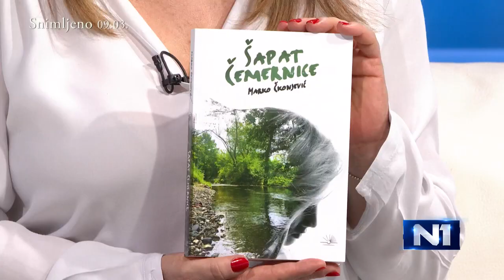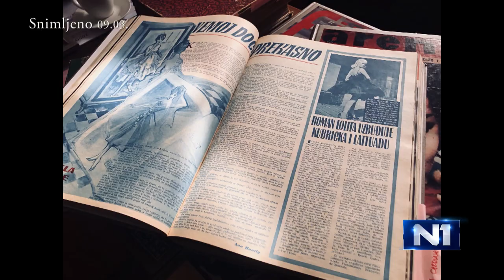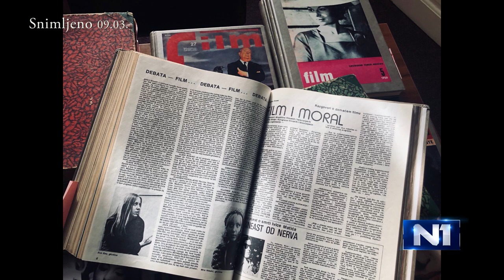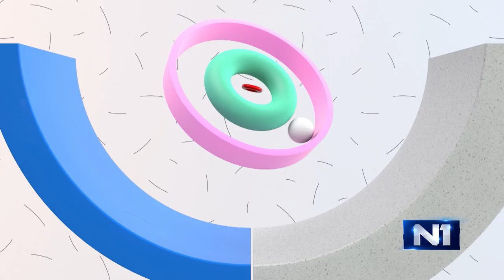Ljubica Vraneš i Marija Kilibarda gošće emisije "Tri tačke"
Gosti Ivane Zarić u emisiji "Tri tačke" su Ljubica Vraneš, operska pevacica, Marija Kilibarda, TV voditeljka i Marko Čkonjevic, filmski distributer i pisac.